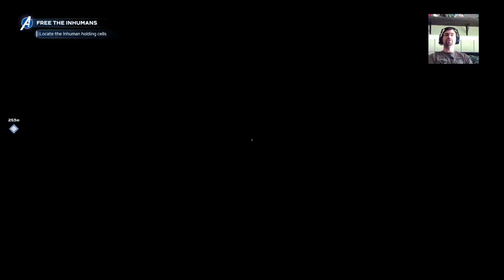Marvel's Avengers: Chapter 16 - Mayhem Over Manhattan (NSFW)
The team heads to Manhattan to stop Tarleton and his forces, who are using warships to threaten civilians and Inhumans.